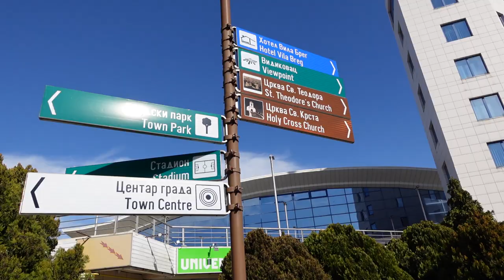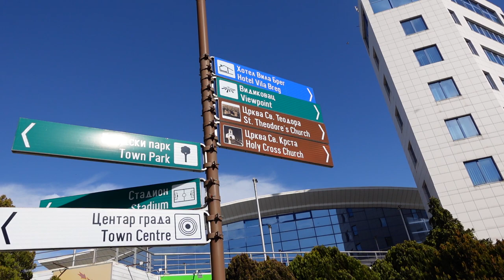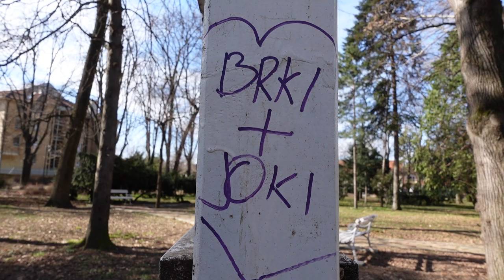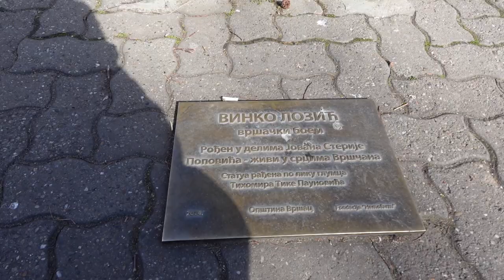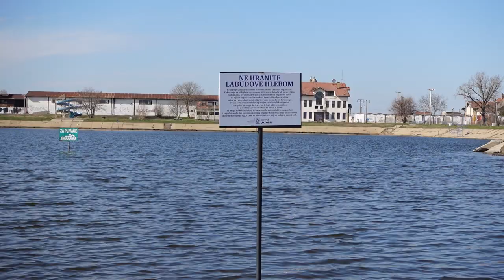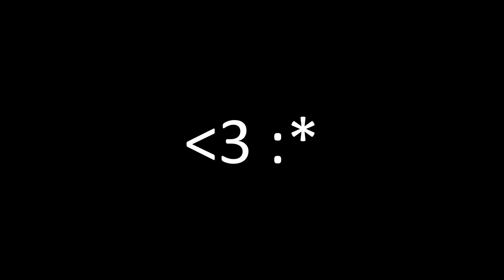VRSAC VLOG DVORAC I LABUDOVI SA SENDVICEM SA SALAMOM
Ako niste nikad isli u Vrsac, ili zivite u Vrscu ili vas cak ni ne zanima Vrsac, ovo je savrsen video za vas, imacete priliku da vidite razne znamenitosti i stvari koje su mi delovale zanimljivo, predstavljene na interesantan nacin pun ljubavi srece, veselja i zabave naravno, vredi pogledati i ja sam pogledao.
Turizam u Vrscu ce da buja posle ovog neverovatnog videa tako da smatram da mi sleduje procenat jelte, od svog novcanog prihoda od Srbije i Vrsca od sad pa do u nedogled jer znam da sam doprineo neverovatan dohodak ovim zabavnim i interaktivnim videom.
Moj menadzer ce vas kontaktirati oko sastanka da se dogovorimo oko procenta i tako to.

Evo ako vas zanima moj Instagram ili sta ti ja znam tako neke stvari: